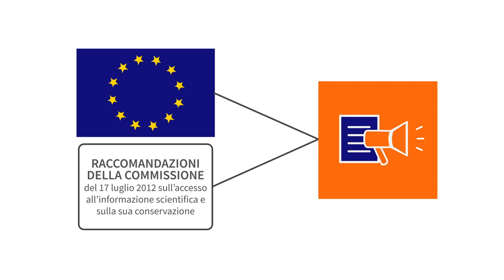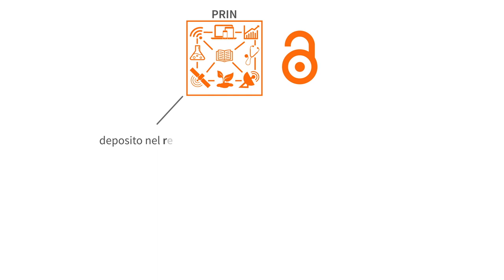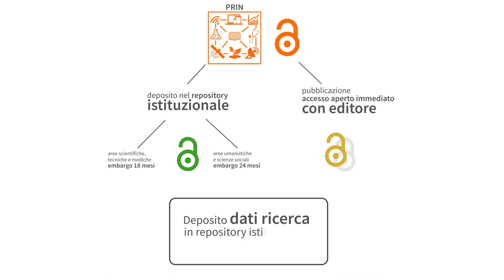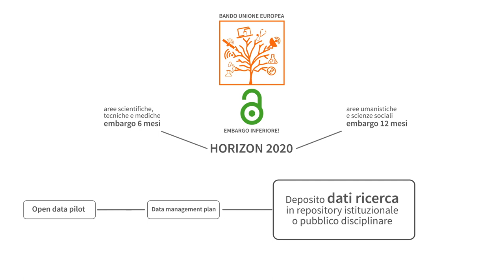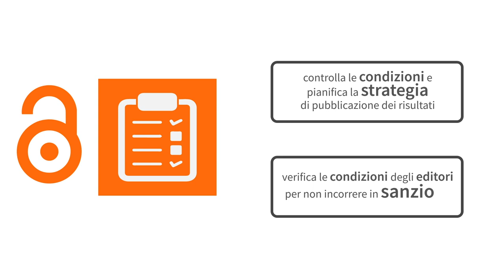Obblighi e opportunità per la ricerca finanziata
Numerosi enti di finanziamento della ricerca promuovono l’Open Science e richiedono una disseminazione in Open Access delle pubblicazioni e dei dati di progetto; la legge italiana, seguendo le raccomandazioni della Commissione Europea, riconosce l’Open Access come modalità di pubblicazione dei risultati delle ricerche finanziate in modo prevalente dai fondi pubblici.
L’Open Access non è solo un obbligo ma un’opportunità per la ricerca aumentandone l’impatto e la visibilità. Occorre seguire attentamente le clausole previste dai bandi di finanziamento per usufruire delle agevolazioni e dei vantaggi dell’Open Access e non incorrere in sanzioni.